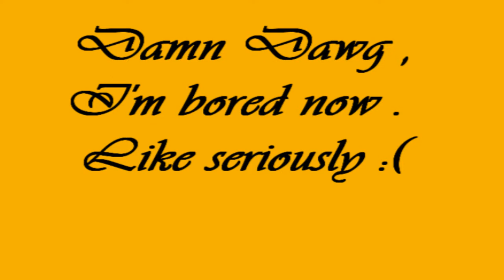Vlog !! When i'm bored -.-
A Vlog !! I'm really bored !! Special thanks to woodgrove secondary school !